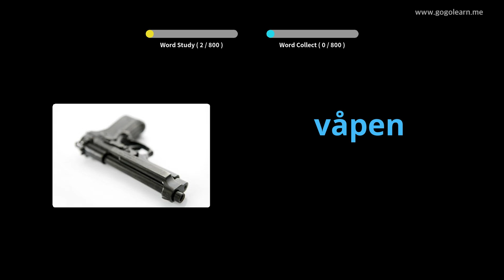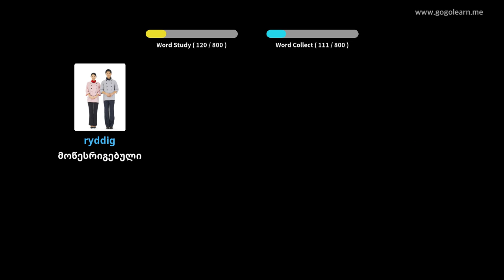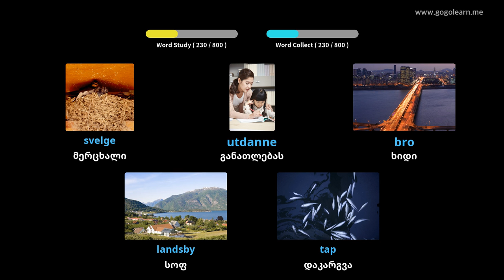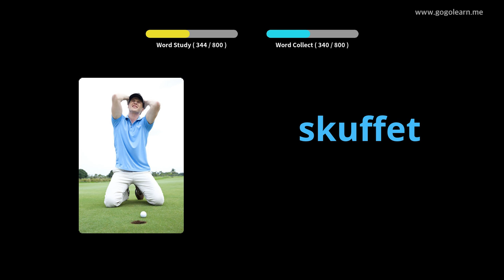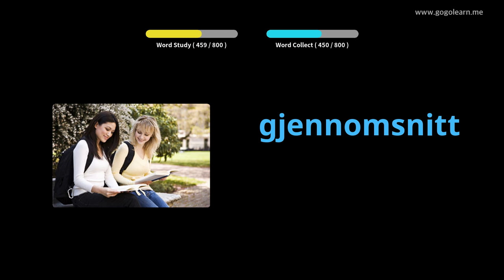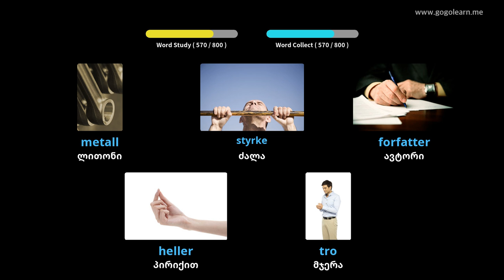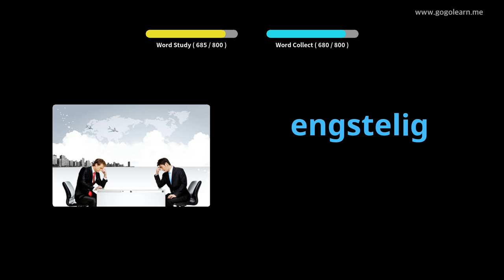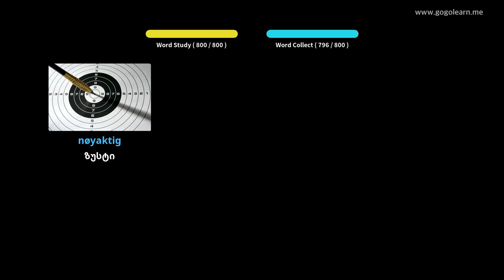ნორვეგიული ლექსიკონის მოსმენა ძილის დროს | Golearn